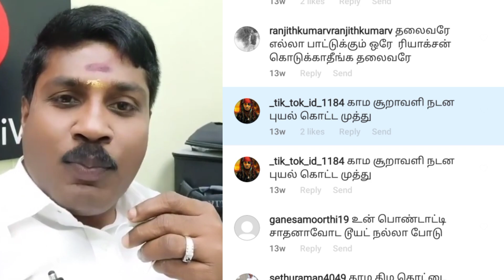காமப்புயல் கொட்ட முத்து 🤣🤣 | TTF Vasan About Gp Muthu on live | Gp Muthu Comedy